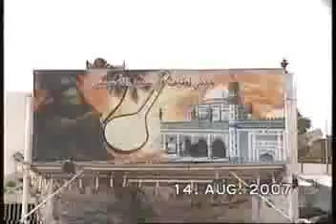K N SHAH TO KEENJHAR TOUR 14 08 2007 CILP NO,04 SHALIMAR VCD K N SHAH,TARIQ KAZI